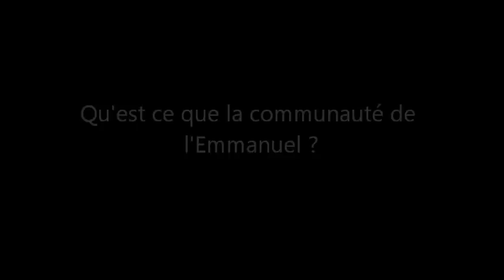JMJ 2011_La route de l'Emmanuel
JMJ 2011 La route de l'Emmanuel_Interview Père Catayée